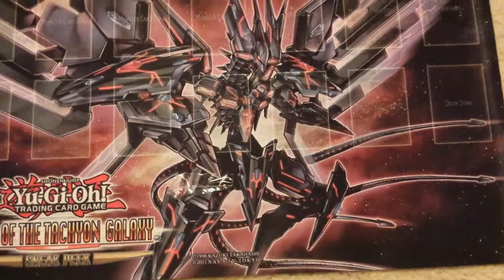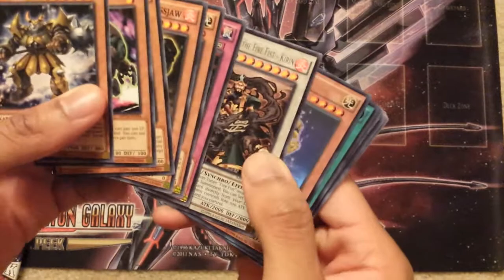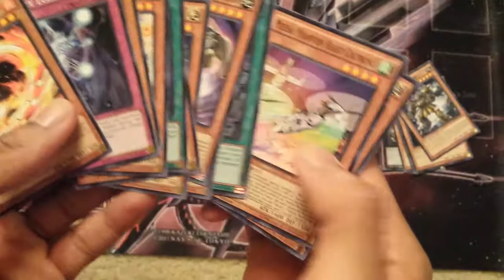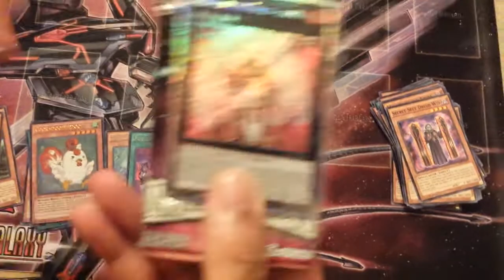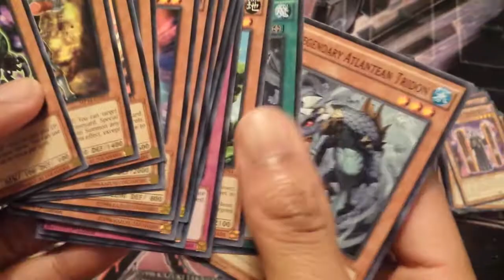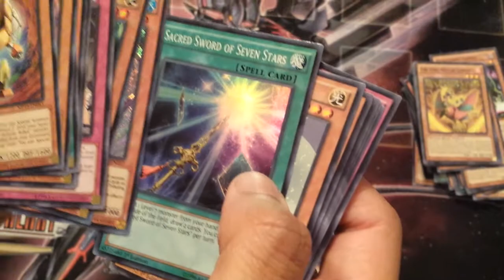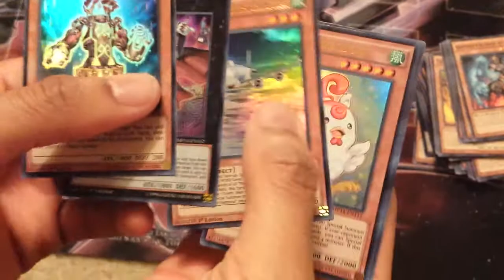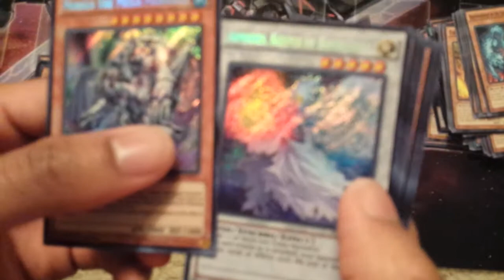Yugioh Mega Tin 2014 Opening 2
Better Tins then first 2 tins.